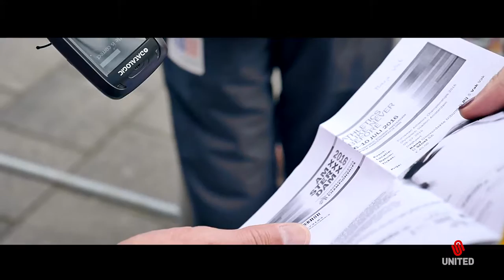EK Atletiek Aftermovie